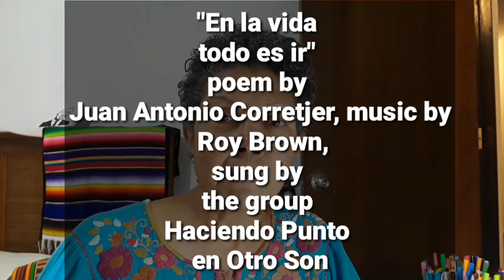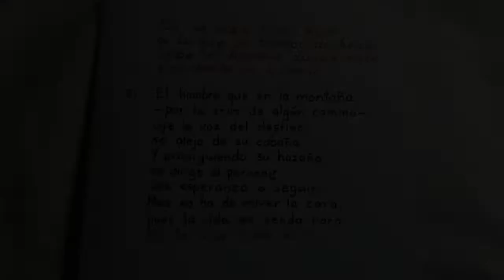A Quickie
I HEART this song based on a poem by our National Poet, Juan Antonio Corretjer: "En la vida todo es ir"

Channels mentioned (iHEARTathon)